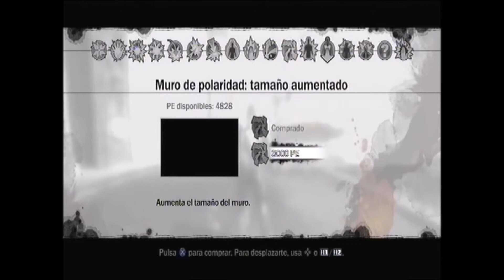Infamous | Disturbios de Alden